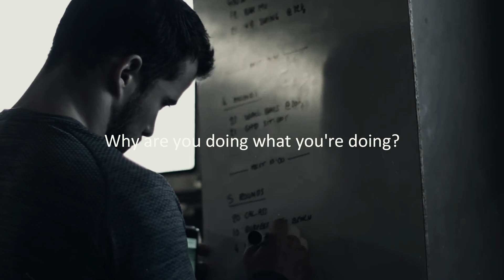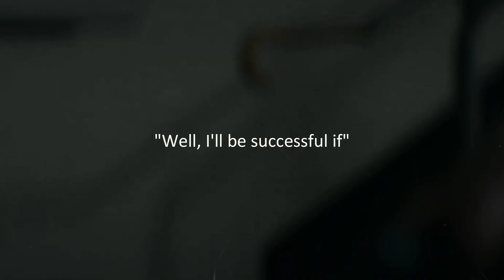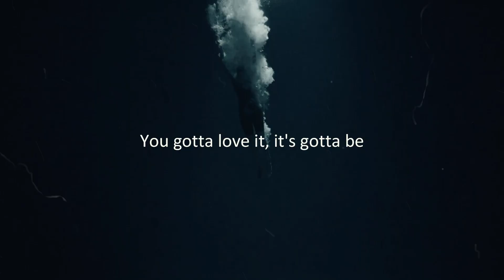UNLOCK YOUR POTENTIAL | The Secrets to Making It Happen!